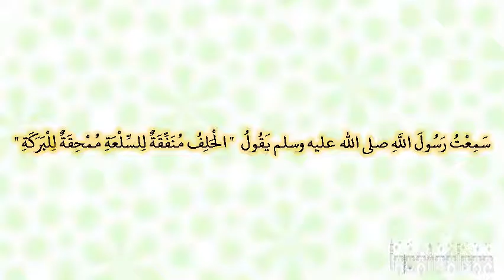صحيح البخارى - كتاب البيوع - 2087 - باب: {يمحق الله الربا ويربي الصدقات والله لا يحب كل كفار أثيم}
حدثنا يحيى بن بكير، حدثنا الليث، عن يونس، عن ابن شهاب، قال ابن المسيب إن أبا هريرة ـ رضى الله عنه ـ قال سمعت رسول الله صلى الله عليه وسلم يقول ‏  "‏ الحلف منفقة للسلعة ممحقة للبركة ‏"  ‏‏.‏